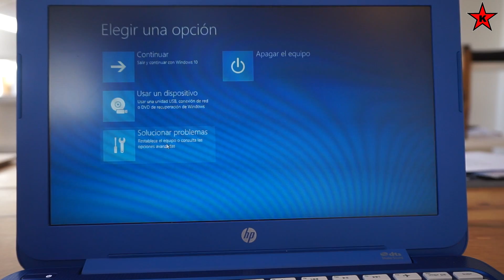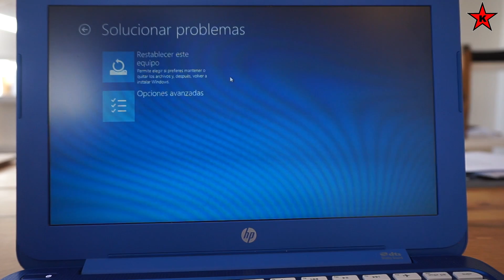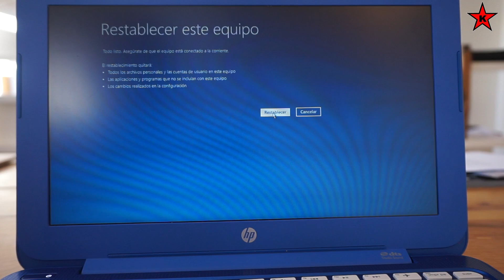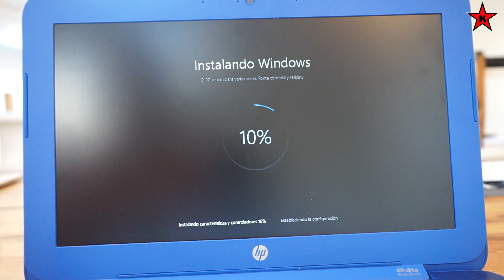Tutorial. Cómo poner de fábrica o restaurar un ordenador con Windows 10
¿Tu ordenador con Windows 10 va muy lento o tienes un virus que no eres capaz de eliminar? Para solucionarlo, lo mejor es hacer una copia de seguridad de los archivos y restaurar la versión de Windows 10 a fábrica. Quedará igual que el día que lo estrenaste. Para realizar este sencillo proceso de restauración, he grabado un sencillo tutorial que no debes perderte.

Enlace para hacerte premium en Amazon y recibir los envíos en 1 día:

Si por el contrario tu portátil va muy lento y quieres adquirir uno, te dejo varias opciones en el siguiente enlace: